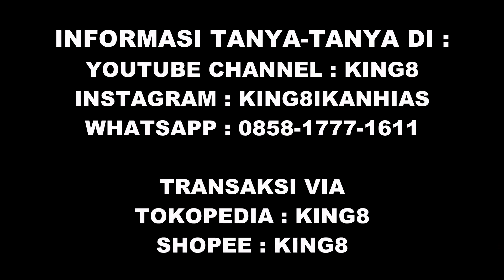ikan guppy black moscow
ikan guppy black moscow hasil dari farm king8 daerah koja jakarta utara.

transaksi via :
nama toko di tokopedia : king8